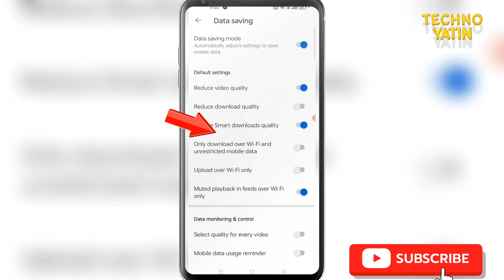Youtube ki is setting se internet jaldi khatm nahin hoga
🔹About Video👇🏻👇🏻
Is video per humne bataya hai ki aap Jo YouTube use karte hain to vahan se internet data Kaise sev Karen
YouTube se internet jyada khatm ho jata hai to aapko humne ek aisi setting bataiye ki jisse karne se yah aapse internet ka data kafi had Tak bacha deta hai To pura video dekhiae aur samajh lijiye

🔹Time Stamp👇🏻👇🏻
0:0 start

🔹Top Trending Search Tags 👇🏻👇🏻
YouTube setting
YouTube data saving setting
YouTube internet jyada khatm ho raha hai
YouTube se data jaldi khatm hota hai
YouTube pe internet Kaise save kare
YouTube per internet Kaise kam Karen
yatin
yatintech
technical yatin
tech yatin
yatin jawale
yj

🔹Top Best Products Onile Buy it For your Help 👇🏻👇🏻
US Stock Market Demat account platform:
IND Money
Use my code *YAT65BM6IND* or

1-Top Best Low Price YouTube Mic

2-Top Best Wireless Lavalier Microphone for USB C Phone, 2-in-1 Plug-Play Mic with Charging Case for Phone Video Recording Interview Youtubers Vloggers

3-Top Best Low Price Black | White | Green Screen Backdrop 6x10 ft with 9 ft Stand - 6x9 ft Photography Backdrop with 2 Pcs Spring Clamps, 1PCs Carry Bag Full Kit

4-Top Best for YouTube Camera Mobile

5-Top Best Low Price Mobile For Youtube

🔹My Mic
🔹MY Mobile
🔹My Laptop
🔹My Tripod
🔹 My TV
🔹 My TV stand
🔹 My PC Antivirus
🔹 My Best Small & Low Price Tripod 299/
🔹 My Best Hand Small & Low Price Tripod 199/
🔹 My Tripod Bracket Holder Tripod Accessories
🔹 My Mobile Table Stand
🔹 Best Portable Mobile stand Low Price

                                                             TechnicalYatin